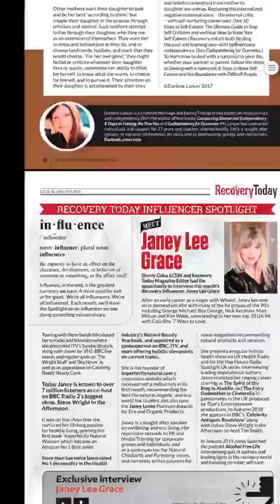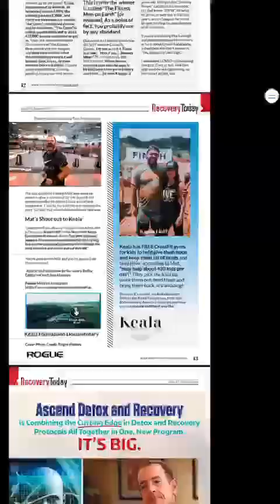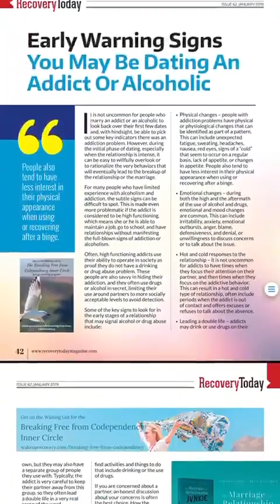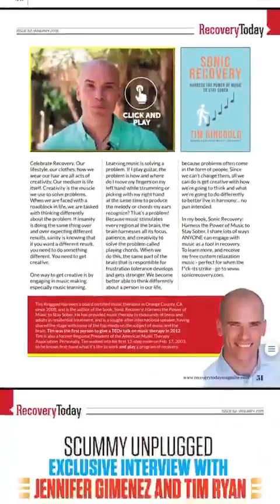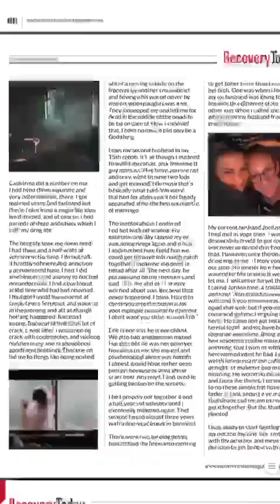Throwback of 3 Years ago - Matt Fraser Fittest Man on Earth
What a Phenomenal Issue!

magazine advertising, advertise in magazine, magazine ads.